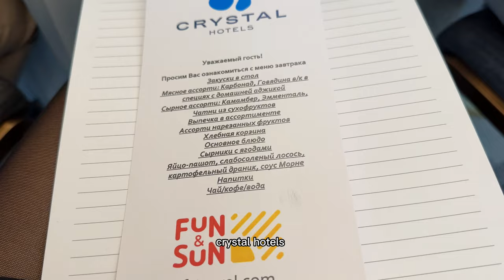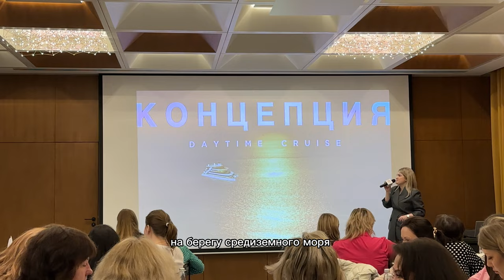Жизнь турагента - ФРИЛАНСЕРА Мини-влог БИЗНЕС-ЗАВТРАК с туроператором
Привет! Я Ольга – Эксперт по турам уже 12 лет и тренер для турагентов-новичков

В этом видео я отправилась на бизнес -завтрак, который организовал туроператор Fun and Sun совместно с представителями сети Crystal Hotels Помимо мини-влога во второй части видео я рассказываю для чего туроператоры организовывают различные интересные мероприятия для турагентов, такие как workshop, рекламно-информационные туры, бизнес-завтраки и чем они полезны как турагентам, так и путешественникам

Совсем скоро стартует мой авторский курс "Турагент с 0 до своего бизнеса" и я решила больше рассказать вам о моей замечательной профессии в этом видео. Возможно, вдохновить вас обучиться ей, работать онлайн и путешествовать по всему миру , а также бронировать туры всем своим родственникам и друзьям, если вам это нравится